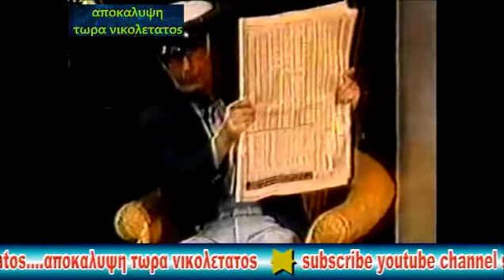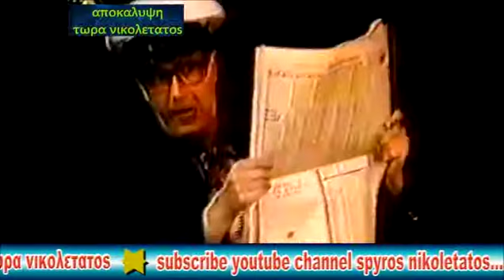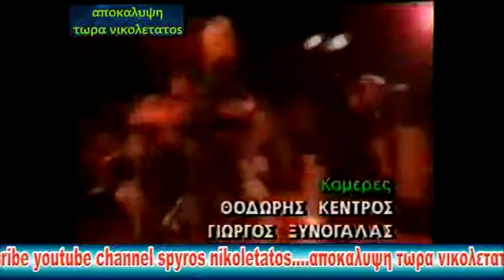αποκαλυψη τωρα ακριτα0